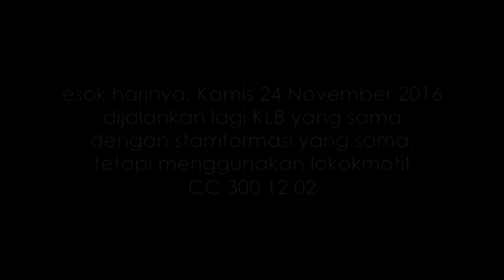Lokomotif Paling Keren Made In Indonesia | Kereta api Luar Biasa Merah [1/2]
Lagi-lagi lokomotif buatan anak bangsa jalan-jalan ke barat. KLB KP/11167 lintas Madiun - Solo, dan KLB KP/11248 lintas Solo - Madiun. Hari Rabu 23 November 2016, yang jalan-jalan duluan CC 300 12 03.

Membawa satu kereta kedinasan Martapura dan 11 Gerbong Datar pengangkut rel, KLB ini masuk Stasiun Solo Balapan pukul 09.05, terlambat 33 menit dari jadwal yaitu 08.32.